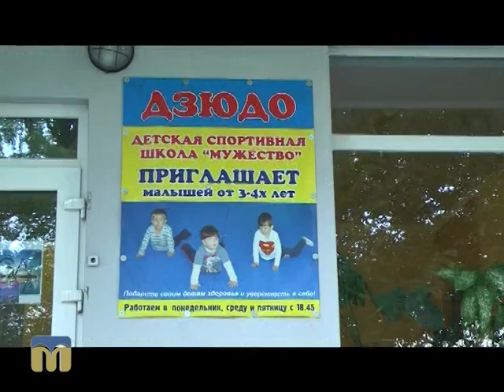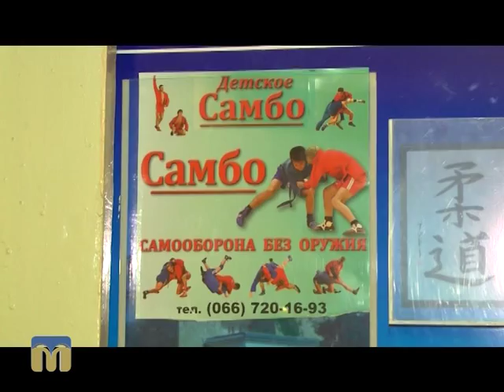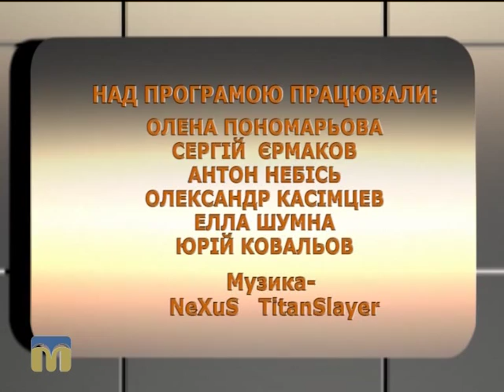Ракурс. Спортшкола 28.10.2015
Тема: “Проблеми  Миколаївського міського дитячого спортивного клубу “Мужество”.
Над програмою працювали: О. Пономарьова, С. Єрмаков, О. Касімцев, Е. Шумна, Ю. Ковальов.